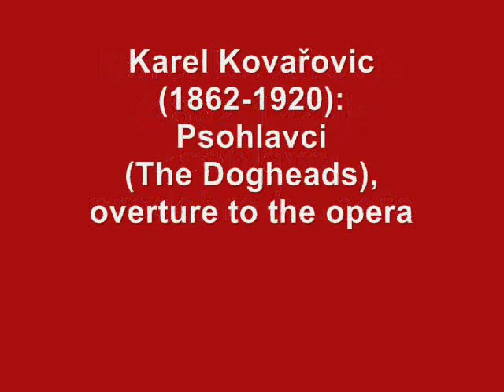Karel Kovařovic - Psohlavci - Overture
Symfonický orchestr československého rozhlasu, František Dyk
Prague radio symphony orchestra, František Dyk

Karel Kovařovic (9. prosince 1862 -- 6. prosince 1920) byl český hudební skladatel a významný dirigent opery Národního divadla.
Karel Kovařovic (9 December 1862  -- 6 December 1920) was a Czech composer and conductor. In 1900 he became the conductor of the national theatre in Prague, due mostly to the success of his opera Psohlavci (The Dogheads), after the novel of the same name (about Jan Sladký Kozina) by Alois Jirásek. He composed operas (Cesta oknem, Noc Šimona a Judy, Psohlavci, Na Starém bělidle - after B. Němcová), ballets (Hašiš) and orchestral works.

Portrét K. Kovařovice je od Jana Vilímka (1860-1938).
The painting (Karel Kovařovic's portrait) is by Jan Vilímek (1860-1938).